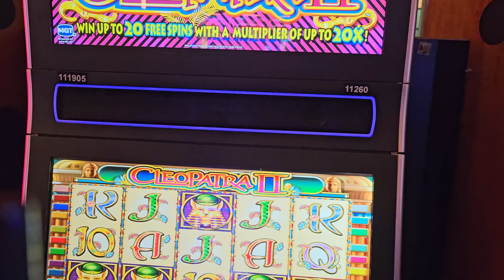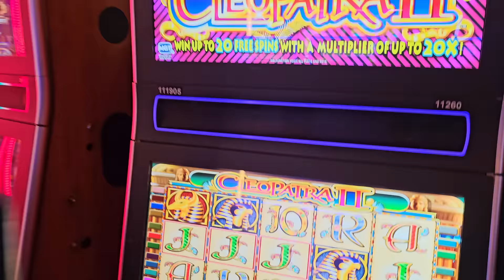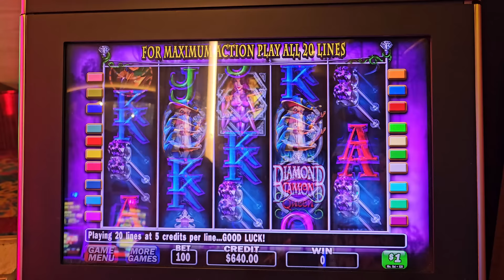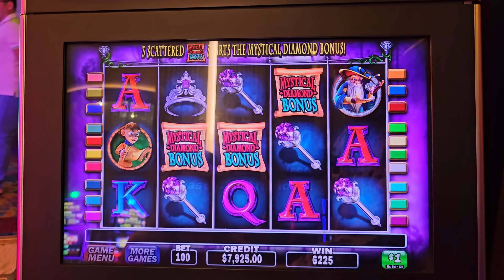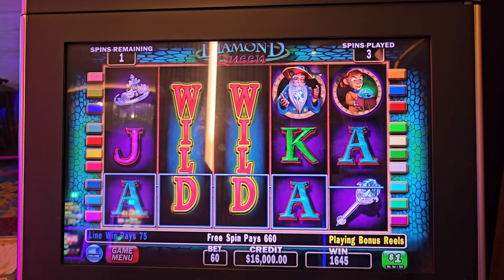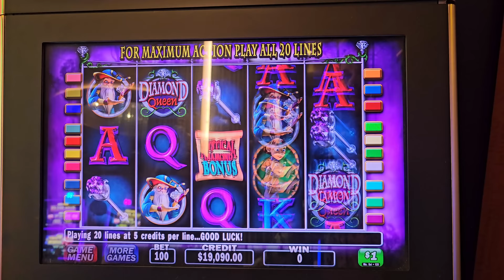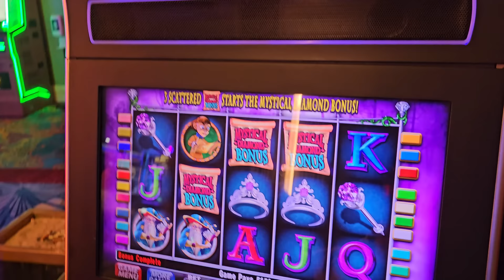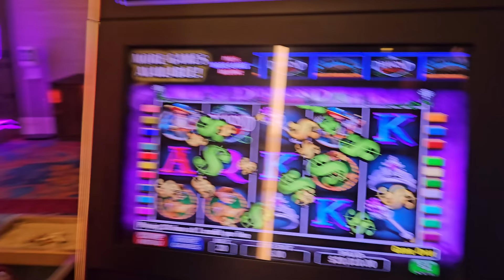RECORD BREAKING Jackpot Run on Diamond Queen & Piggy!!!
While I WON BIG, He Was SMACKING His Slot Machine

Lady Luck HQ is at The Hard Rock Hotel & Casino in FL. Today we are playing on Diamond Queen and then move to Cleo 2 High Limit Slot Machine. Join me at the Hard Rock Casino where I won big while witnessing someone smack their slot machine! Watch as Lady Luck HQ strikes gold on Cleo 2 in this exciting slot machine adventure.

👀 Want to see more live slot play from lady luck slots on her slot channel --- YOU MUST WATCH THIS NEXT! I Realized I've Been Chasing Jackpots on the Wrong Slot Machines!!